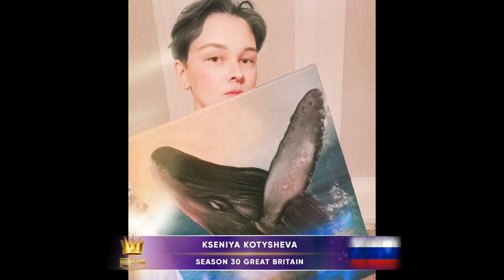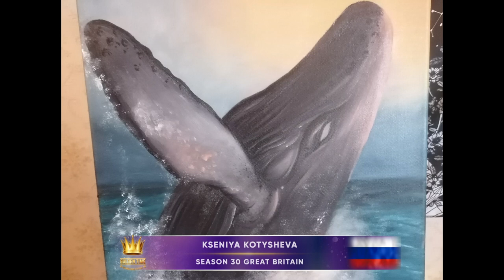Golden Time Talent | 30 Season | Kseniya Kotysheva | PAINTING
Имя участника или коллектив: Kseniya Kotysheva

Страна: Russia

Город: Магнитогорск

Название конкурсной работы: Кит

Размеры работы: 60 *40

Материал исполнения: Холст хлопок, масло

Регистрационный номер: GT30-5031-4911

Номинация: Живопись

30 Season